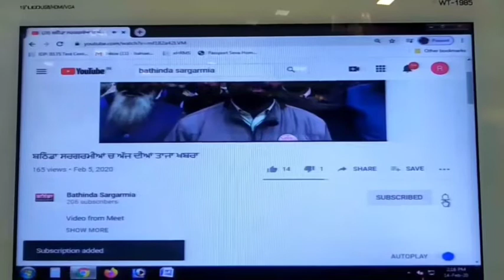ਬਲੱਡ ਗਰੁੱਪਾ ਦੇ ਜਨਮਦਾਤਾ ਕਾਰਲ ਲੈਂਡਸਟੀਨਰ ਦੇ ਜਨਮ ਦਿਹਾੜੇ ਤੇ ਕੀਤੇ ਫੁੱਲ ਅਰਪਿਤ ਲਗਾਇਆ ਖੂਨਦਾਨ ਕੈਂਪ